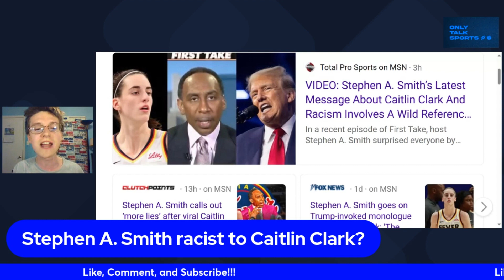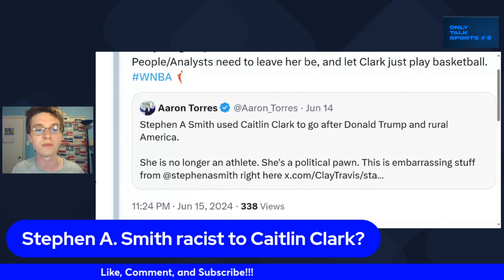Stephen A. Smith Racist to Caitlin Clark?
wnba racism stephenasmith Stephen A. Smith Racist to Caitlin Clark? He re are my thoughts!!!